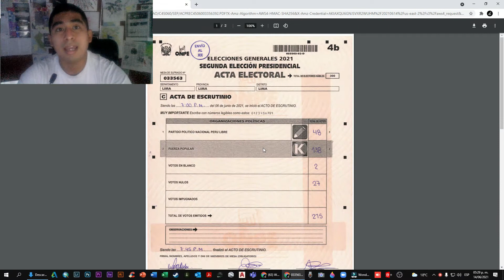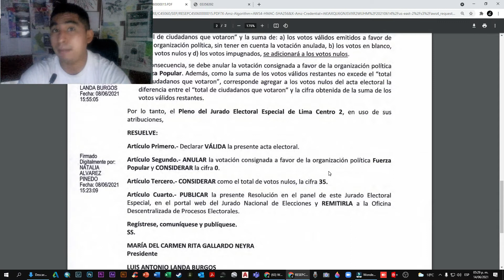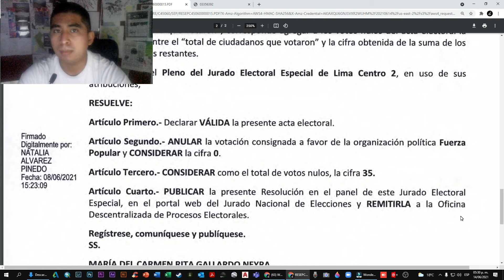EXPLICACIÓN DEL PORQUÉ SE HABLA DE UN FRAUDE EN POSIBLE CONFABULACIÓN CON LOS ORGANISMOS ELECTORALES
Con el mismo ejemplo tocado en anteriores vídeos, te mostramos como mediante una resolución, los organismos electorales deciden validar solo y exclusivamente votos del movimiento comunista senderista Perú Libre, mientras que todos los votos mayoritarios de Fuerza Popular los invalidan y colocan 0 votos.

ESTO ES UN FRAUDE DESCARADOOOOO!! NO PODEMOS PERMITIRLO

TODOS LOS PATRIOTAS A LEVANTARSE.